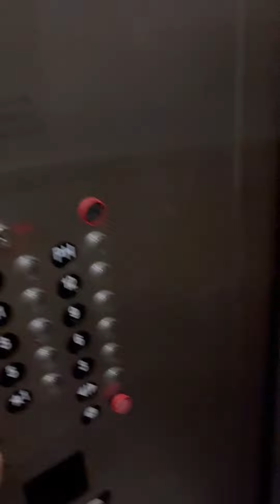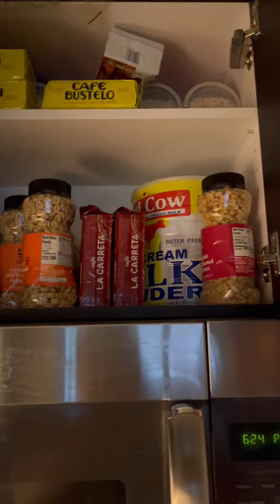Rick Lopez masterchef Season 13 lifestyle and day in the life video